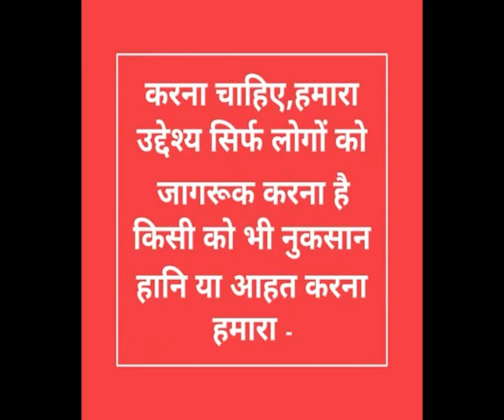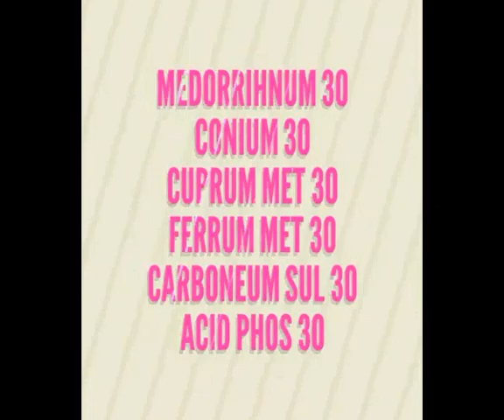HOMEOPATHIC TREATMENT OF VISION SOLUTIONS, SWYAM DOCTOR BANE PART 163, SAHI AUR SATIK UPCHAR 100%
निगाह कमजोर हो जाने पर इलाज बताया गया है।इन होम्योपैथिक दवाओं के सेवन से आंख की रोशनी की शिकायत को दूर कर सकते हैं।